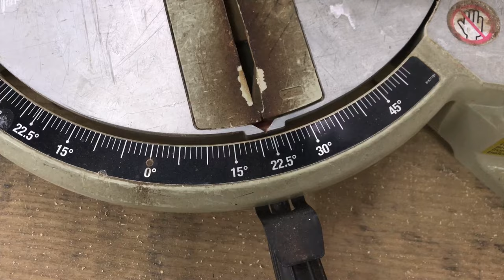Process Of Creating Cement Lego Bricks - Jointed Bricks Without Mortar